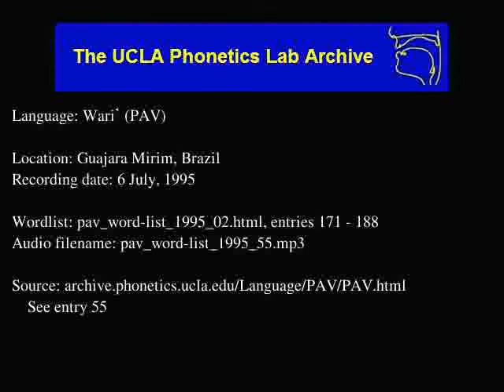Wari' audio: pav_word-list_1995_55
Language family: Chapacuran; Wari group;
Date: 7/6/1995

Contributor: Jap (Female, 32 years)
UCLA Phonetics Archive